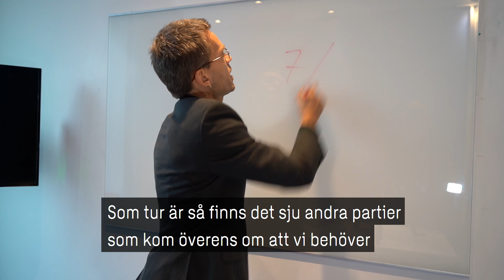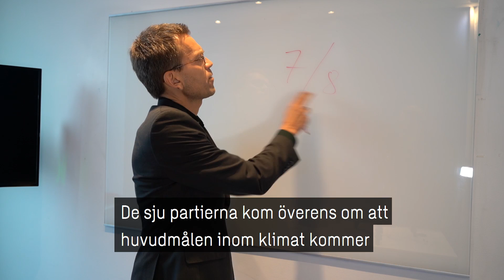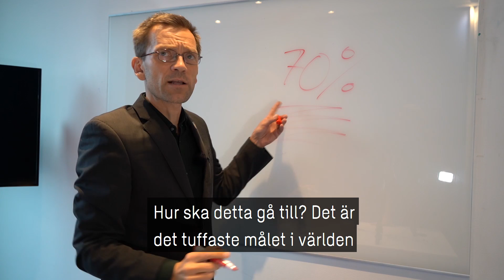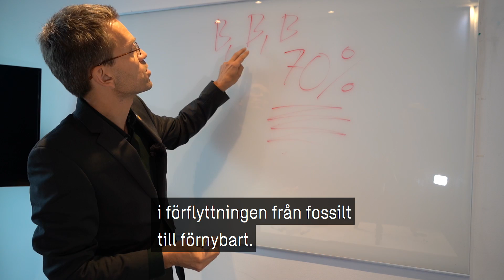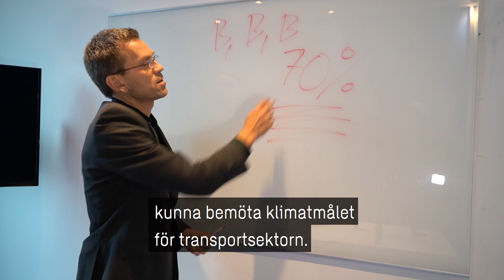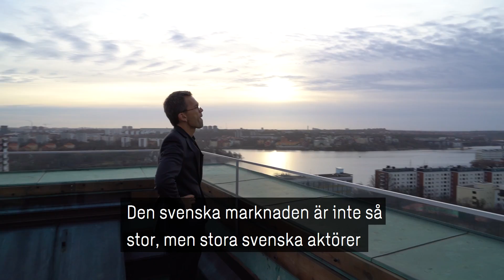Hur blir transportsektorn oberoende av fossila bränslen?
Sverige satte världens tuffaste klimatmål för transportsektorn: att minska klimatpåverkan med 70 % mellan 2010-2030 och i slutändan bli oberoende av fossila bränslen. Det krävs drastiska åtgärder, är vi på rätt bana?

Mattias Goldmann förklarar hur det här ska gå till och hur nära Sverige är det målet.